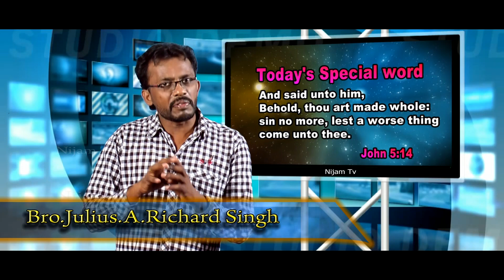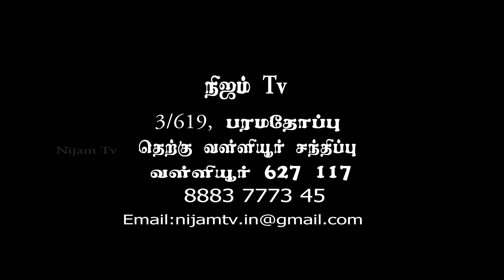Nijam Tv | Today's Bible special word | 10-1-2020